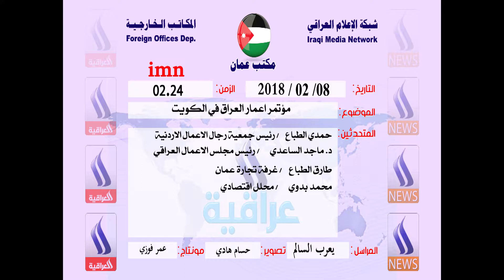مؤتمر اعمار العراق في الكويت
يعرب السالم / قناة العراقية